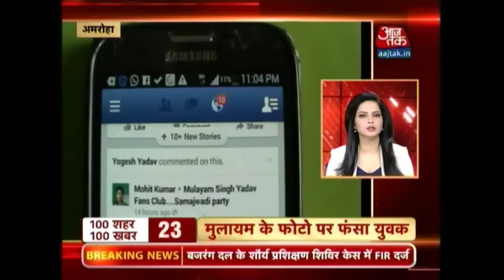100 Shehar 100 Khabar: 3 Injured In Rapid Metro Mishap In Gurgaon And More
Watch the top stories in just one roundup. Also on the show see-
Case filed against Bajrang Dal
Mumbai girl stabbed to Death
7 year old raped and killed in Mumbai
2 men open fire at a doctor in Patna
Atm loot caught on CCTV in Delhi
Modi Will celebrate 2 years at India Gate
Farmers sit on 5 days protest in Batinda
Man For Madya Pradesh Climbs Everest
RCB Reaches final of IPL
Hyderabad to take on Kolkata Knight Riders tonight
Trailer of Sultan Releases
Shooting Of Jagga Jasoos Finishes And More